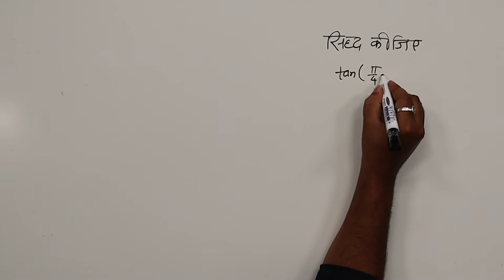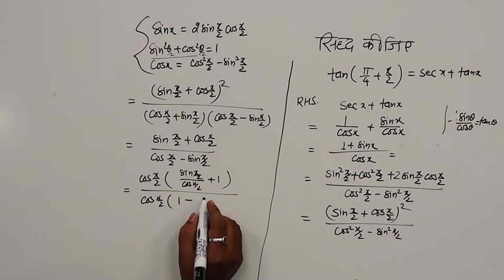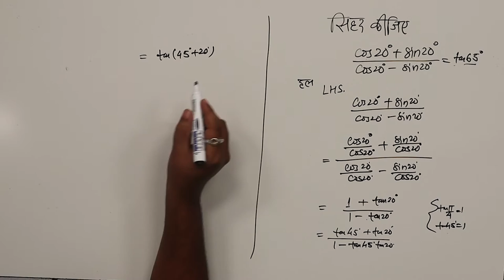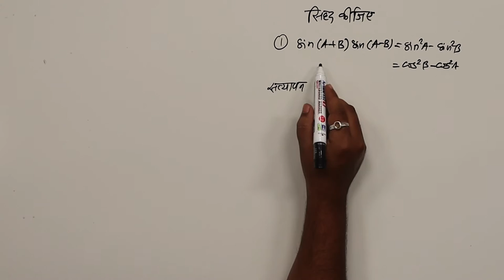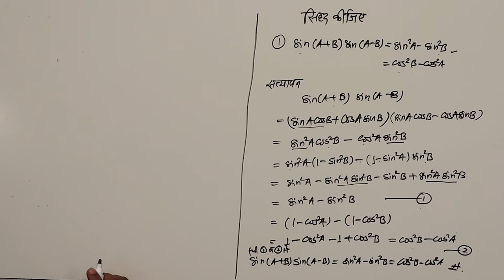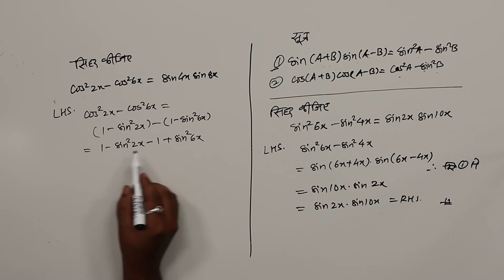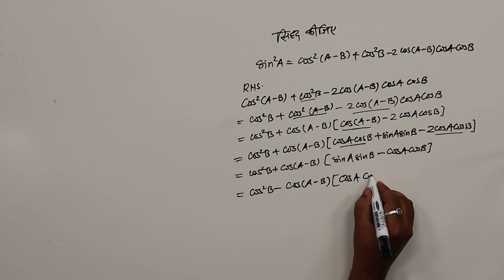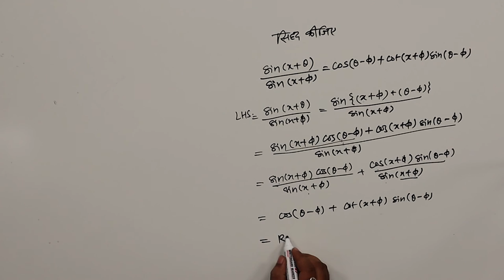CLASS 11th MATHS | CHAPTER TRIGONOMETRIC FUNCTIONS | त्रिकोणमितीय फलन